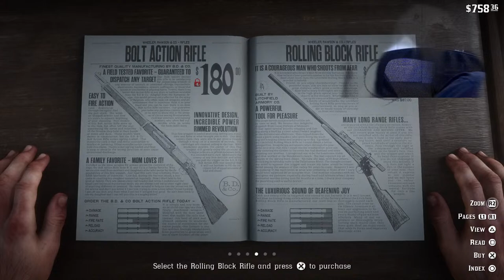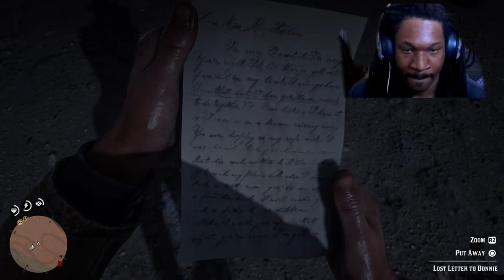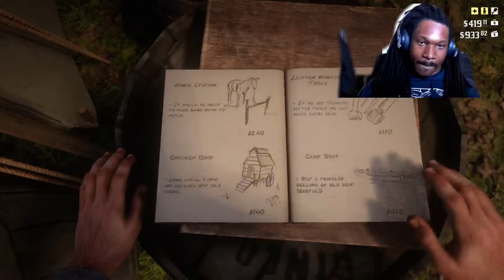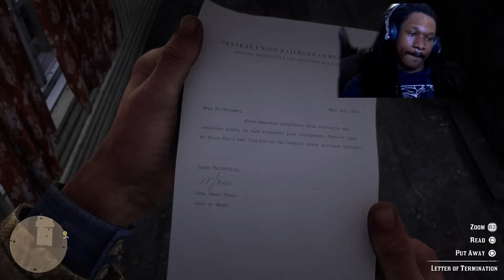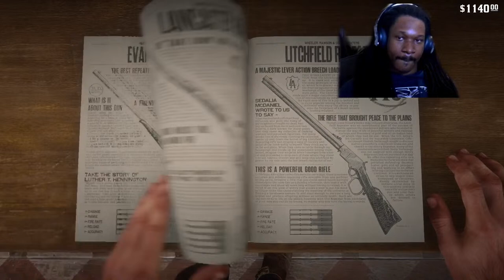Ready Deady 2